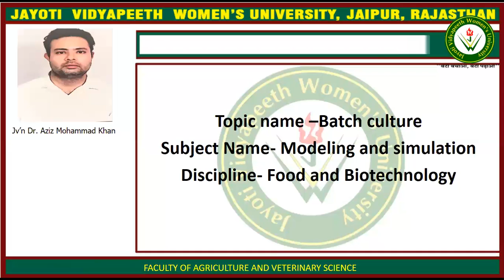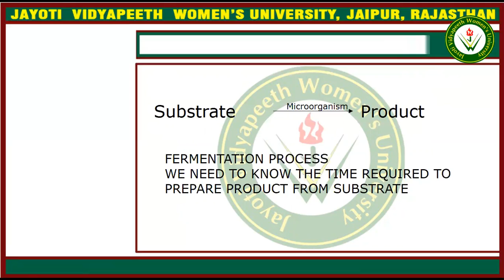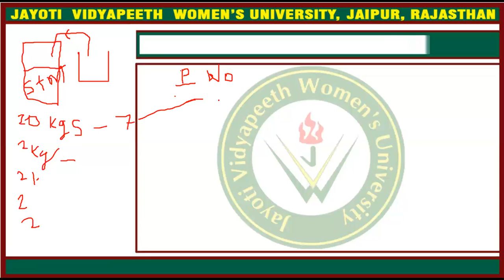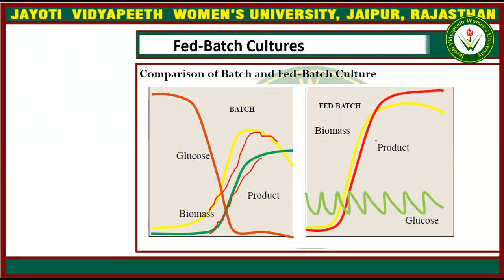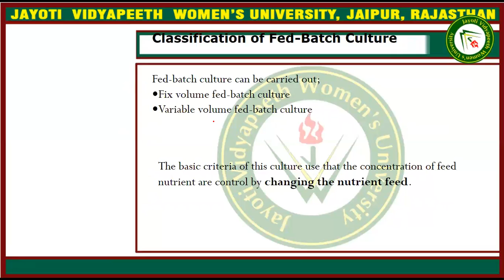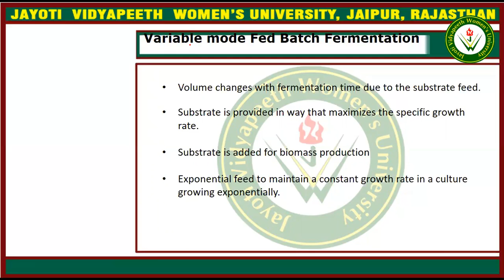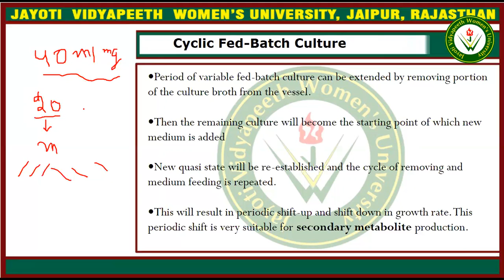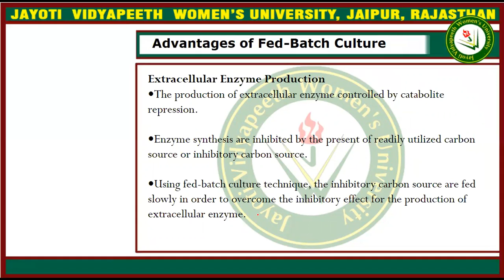Fed batch culture